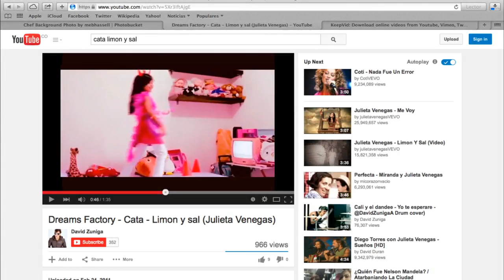Master Chef Junior Colombia - Casting Catalina Muñoz - Besos de Chontaduro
Catalina Muñoz de Cali presenta su plato de tipo fusión Colombiano a base de chontaduro, camarones y salsa de lulo.